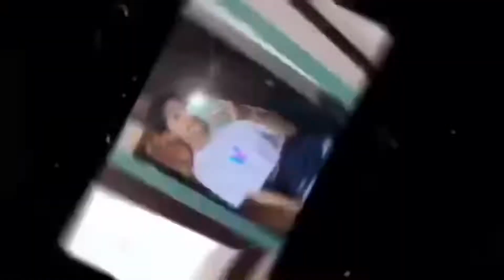VLOGMAS DAY 4: Decorating my Christmas tree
Thanks for 70 subscribers I love each one of you all thank you so much ❤️❤️